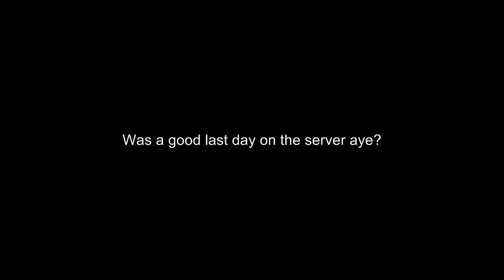Quick feast on No Fear - Gwasballed for Claws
What's up mate? Don't rush us again, next time..

Availed undercover crashing No Fear.